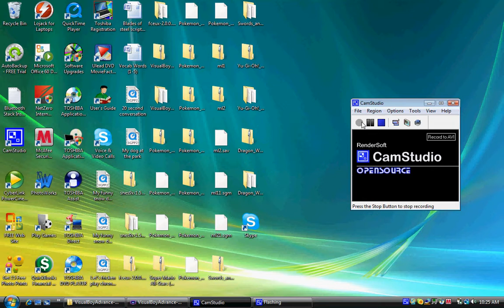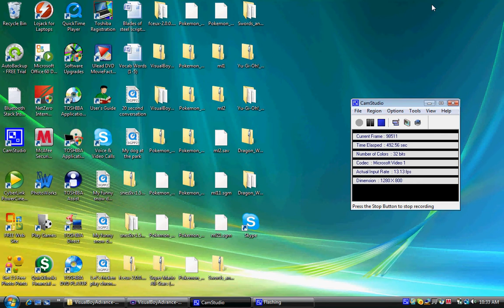Let's play super mario land 2 II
In this episode we finish up the mario zone and continue to the pumpkin zone were a vicious witch awaits for us!